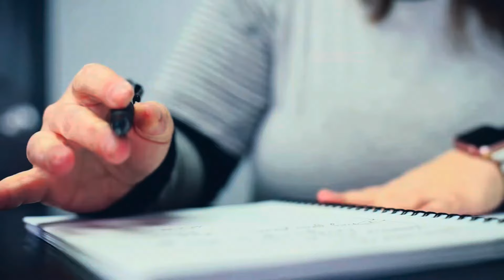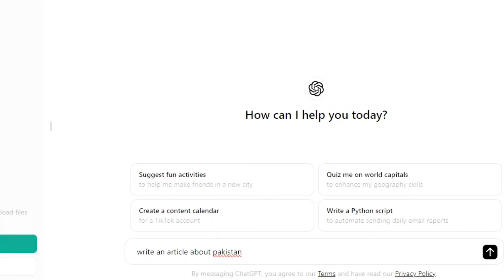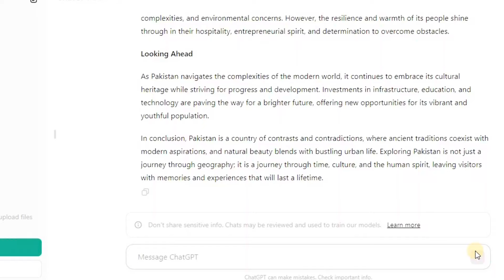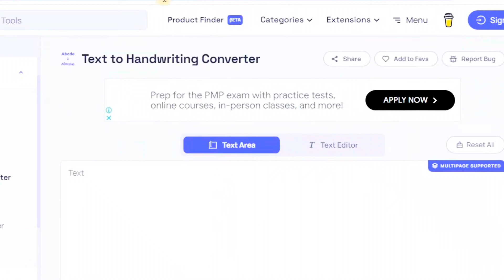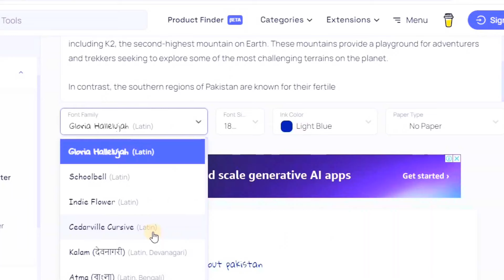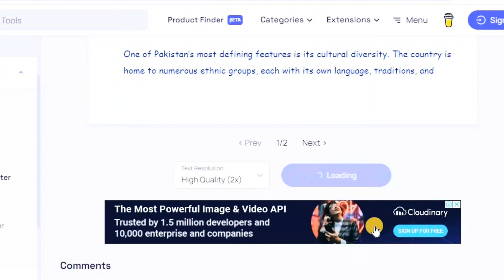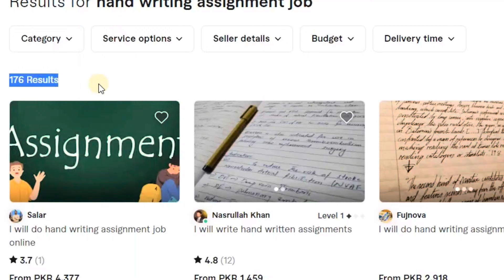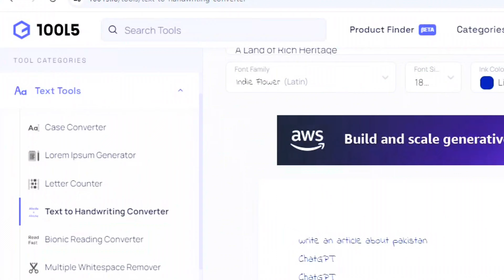Online Handwriting Assignment Work📖 2024 | Per Page 1500🤑 | Without Investment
Online Handwriting work
Online handwriting work without investment
online aissignment work without investment
online work 2024
Per Assigment 1500
online handwriting jobs from home
online handwriting assignment work without investment
online handwriting jobs without investment
online handwriting jobs fake or Real